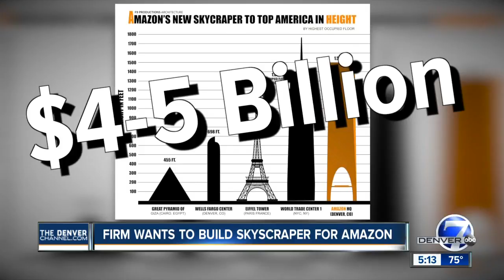Longmont firm wants to build skyscraper for Amazon's HQ2 in Denver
A Longmont firm isn't waiting for Denver to be selected as a city for Amazon's HQ2 and have already started on concepts for what the headquarters could look like if Colorado is chosen as the site.